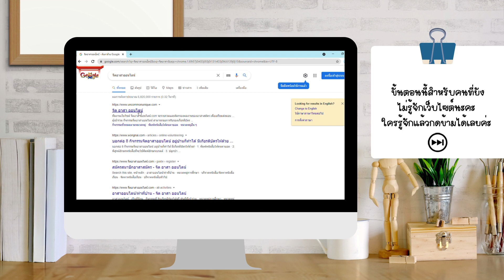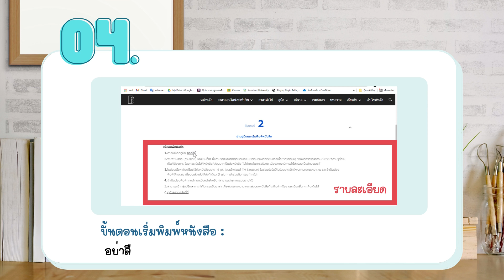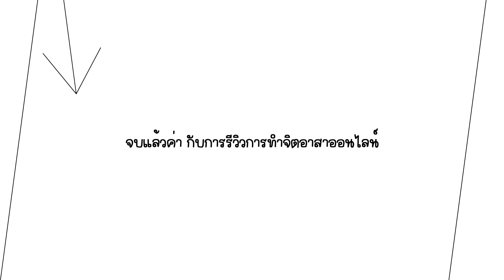แชร์ประสบการณ์ ทำจิตอาสาออนไลน์ พิมพ์หนังสือคนตาบอด📘 | พร้อมอธิบายขั้นตอนการทำอย่างละเอียด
Hi everyone :)
วันนี้ SHY_Girl คลิปนี้อยากจะมารีวิวทำจิตอาสาออนไลน์ เพื่อ เก็บชั่วโมงจิตอาสา กันค่ะ!! โดยจิตอาสาออนไลน์ที่ทำก็คือ พิมพ์หนังสือให้คนตาบอด นะคะ ได้ช่วยเหลือแถมได้ชั่วโมงจิตอาสาอีกด้วย

00:00 Intro
00:13 วิธีเข้าเว็บไซต์
00:40 ขั้นตอนที่ 1-3 หาหนังสือสำหรับพิมพ์
01:02 ขั้นตอนที่ 4-5 เริ่มพิมพ์,หลังพิมพ์
01:17 ขั้นตอนทั่ 6 -7ส่งผลงาน,ขอใบรับรอง
01:52 ตัวอย่างเกียรติบัตรที่ได้มา

อยากให้ทำคลิปเกี่ยวกับอะไรคอมเมต์ไว้ด้านล่างได้เลยค่ะ :)